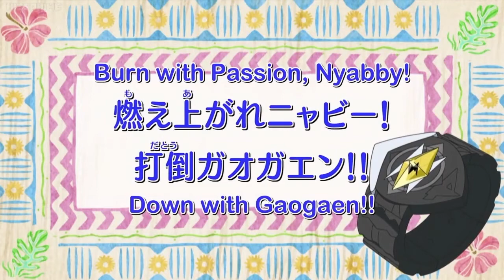ASH'S LITTEN HEATS UP! BATTLE ROYALE! - Pokémon Sun & Moon Anime Review Ep 63 w/ Domin0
WHAT A GREAT EPISODE

Litten line is by far the best 7th gen line!

Come watch me stream on Twitch!